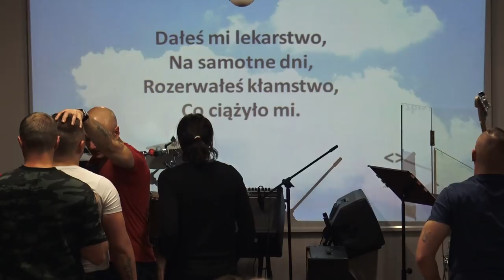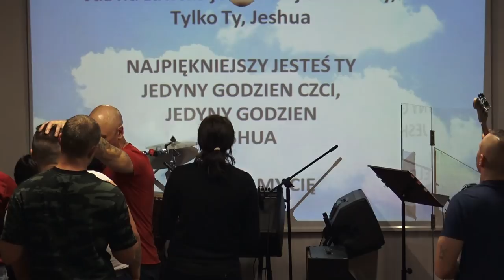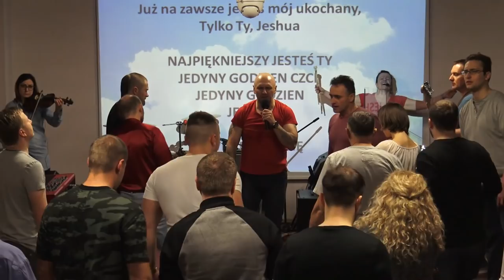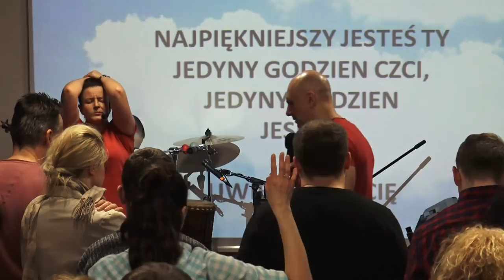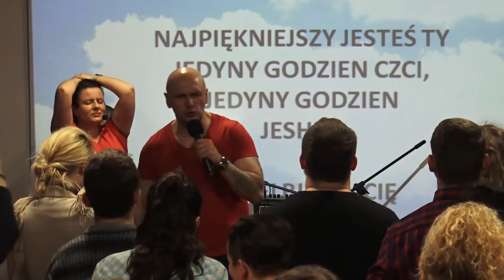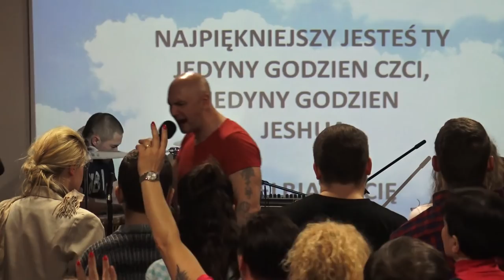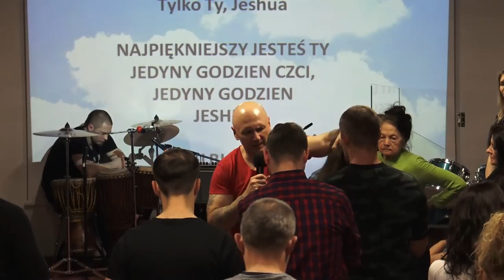KOŚCIÓŁ MOCY-MODLITWA WSTAWIENNICZA(zjazd CH.Z.A."OBÓZ BOŻY",W-wa 03.2018r.)(Cerońscy)